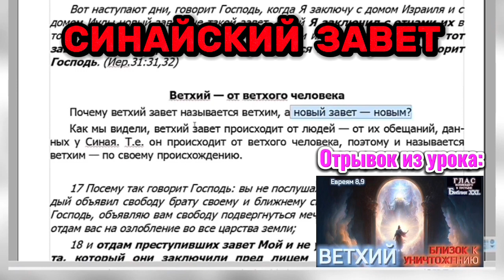НЕ ПЕРЕПИСАЛИ. (Библия. Перезагрузка XXI.)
# карты Сбербанка:

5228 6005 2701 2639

DMITRY ASTASHENOK

!!! СПАСИБО !!! 🙏🏻❤️

Спасибо!

ВЕЛИКИЙ ОБМАН.
(Раскрыт великий, мировой обман Сатаны)

ВЕТХИЙ.
(Причина распятия Иисуса Христоса или ГРЕХ ВЕТХОГО ЗАВЕТА!)

ИМ ПОКАЗАЛОСЬ.
(Урок о распятии Христа и о том, что Коран говорит об этом.)

СЫН ПОГИБЕЛИ.
(Урок открывает и поясняет, кто и что есть Антихрист)

АРМАГЕДДОН.
(Досмотрев этот урок внимательно, вы убедитесь в том, что он уже настал.)

666 - ЧИСЛО ЗВЕРЯ.
(В собирательный образ Сатаны входят: «Египет, Магия, Масоны, 3 гвоздя Йешуа» - это и есть число зверя: «666»)

БОГ ОТЕЦ.
(Все Священные Писания работают вместе, так как Бог един!)

ДАКШИНА.
(О важности духовных знаний в нашем мире и о жизни духовных людей)

ИСТИНА О БОГЕ.
(Узнайте значение обращения к Отцу Небесному во имя Иисуса Христа!)

ТРЕТИЙ ХРАМ.

ИУДА.

ВИБРАЦИИ.
(О квантовом переходе, резонансе Шумана и вибрациях человека.)

НАЧЕРТАНИЕ ЗВЕРЯ.
(Урок поясняет по какой причине православие и католицизм есть «блудница»)

НИ ДНЯ, НИ ЧАСА!
(Помимо того факта, что никто из нас не знает, своего дня и часа, этот урок поясняет, что означает эта метафора относительно второго пришествия)

СТОЛЫ МЕНЯЛ.

ДОМ МИЛОСЕРДИЯ.
(Толкование притчи о «Вифезде» - купальне у «овечьих ворот»)

О ПОКАЯНИИ.
(Что есть покаяние и как оно происходит)

ПРОДОЛЖАЙТЕ ПУТЬ.
(Миниатюра того ада, через который человечеству придётся пройти с 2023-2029й годы)

СОВПАДЕНИЕ.
(Урок доказывает, что Сатана ходит по земле в образе человека. Приметы - мужчина за 50, хромой, глаза цвета Чёрной дыры)

СИЛЫ РАВНЫ.
(Урок о том, как начиналось обращение Отца Небесного ко мне. Самы первые дни.)

СВЕТ.
(Урок показывает, как Бог дотронулся до меня. ЭТО ЗНАМЕНИЕ ДЛЯ ЛЮДЕЙ (Сура 2, аят 259. Коран)

КРАЕУГОЛЬНЫЙ КАМЕНЬ.

ЛЖЕ - Христос.
(в США готовят ГОЛОГРАММУ (небесное шоу) второго пришествия Иисуса Христа. Также в этом уроке вы можете увидеть пару примеров появления ЛЖЕ - Христа в обычной жизни.)

МАГИЯ.
(Магия - это религия сатаны. Все, кто связан с магией каким-либо способом (целительства и гадания - это магия в том числе) успейте принять покаяние до 2026го года.)

ВРЕМЯ РУССКИХ.
(Урок поясняет, что означает словосочетание: «Русский Принц»)

ТЫ ДОЛЖЕН ЭТО ЗНАТЬ.
(Назначена дата судного дня)

ВЕДЫ. (Индуизм)
(Ведические Писания - это корни всех религий.)

ОТЧЕ НАШ.
(Урок детально поясняет, по какой причине нужно обращаться к Отцу Небесному во имя Иисуса Христа, а не во имя троицы.)

ПЛЕЙЛИСТ: «ШКОЛА»

АПОКАЛИПСИС.
(Апокалипсис - это не катастрофа, Апокалипсис - открытие глаз! И он уже начался!)

ДРЕВО ЖИЗНИ.
(Урок поясняет, что есть 4я труба, описаная в 8й главе Книги Откровения.)

ПОКОН ВЕКА.
(ПОКОН ВЕКА начались недавно, а Библия говорит о посланнике!) не